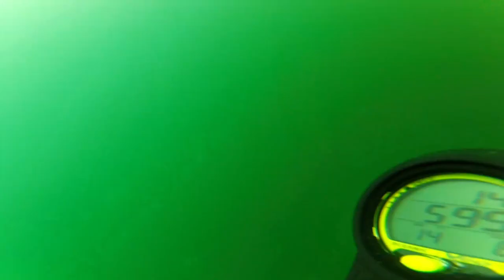I TURNED into a BASS for a Day?!? WHERE Are They Now?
Good Morning my fishsciples! Today I go out and scuba dive looking for bass and bluegill and see what the whole community is doing. This video helps you and I learn more about the bass in a different way. Maybe a better way.